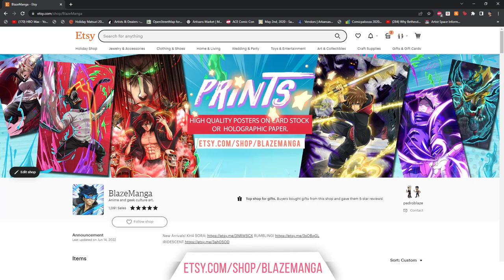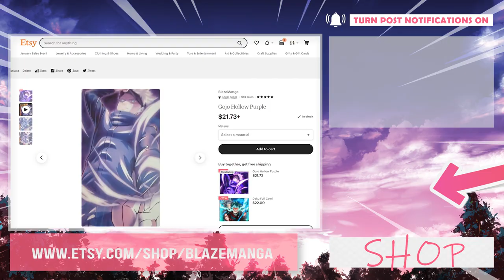Chainsaw Man Season 1 Episode 4 REACTION!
SUPPORT US!